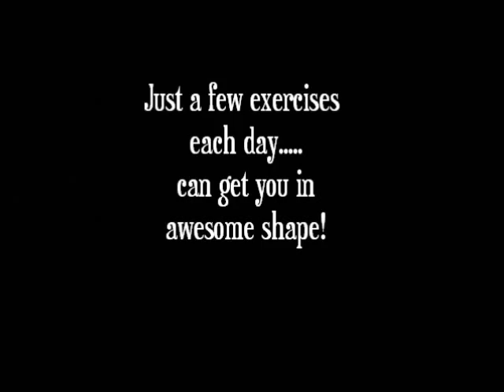Fit Kids Workout Exercise Video 10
Fitness routine for kids, workout exercises, do one each day! Fight childhood obesity. (By Donna Hughes at Randolph Gymnastics.) Ideas for dance teachers, Karate' Instructors, Swimming & Gymnastics Coaches & more!